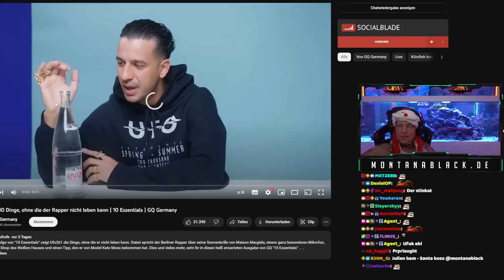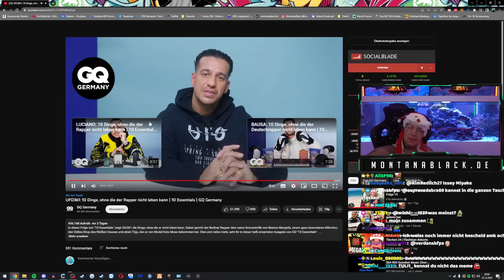SYMPATHISCH!😂 Monte REAGIERT auf UFO361s ESSENTIALS 💵 MontanaBlack Reaktion